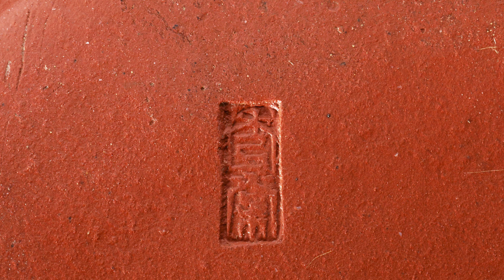早期 宜興名家紫砂雕塑 鍾馗醉酒 徐秀棠